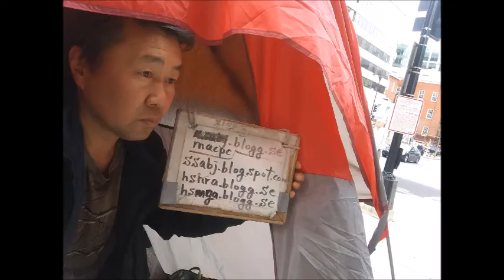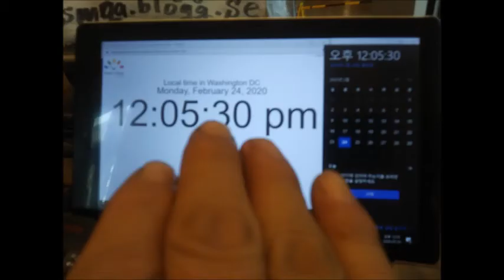Feb 23,24 2020 Sun,Mon in Starbucks,Washington d c